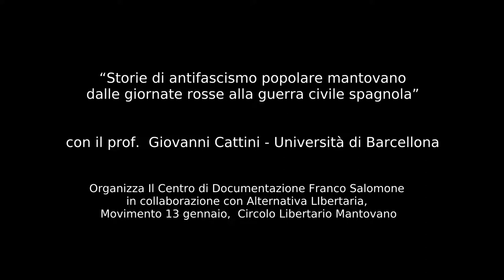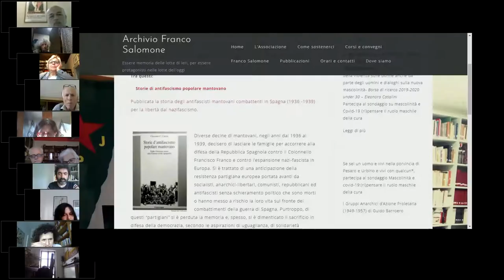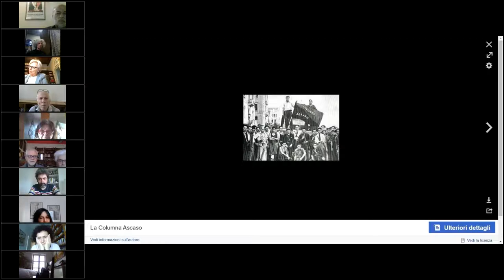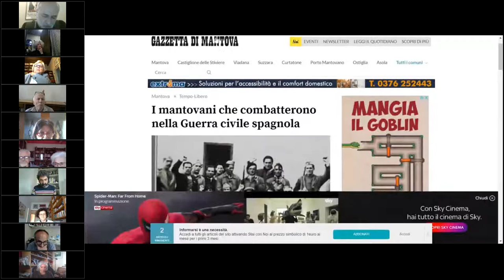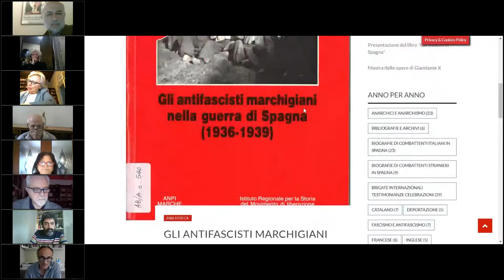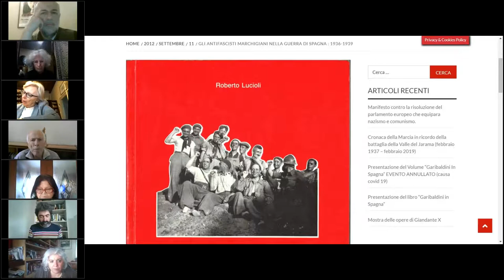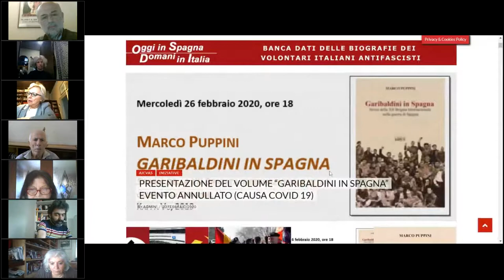Storie di antifascismo popolare mantovano: dalle giornate rosse alla guerra civile spagnola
con il prof.  Giovanni Cattini - Università di Barcellona.

Organizza Il Centro di Documentazione Franco Salomone in collaborazione con Alternativa LIbertaria, Movimento 13 gennaio,  Circolo Libertario Mantovano